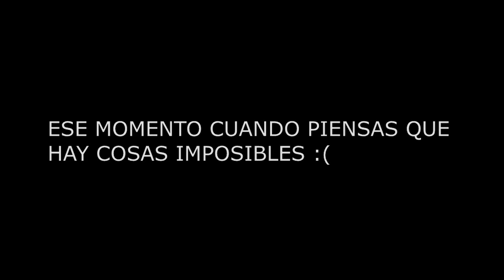GEOMETRY DASH - ¡FAIL X FAIL= FAILS :C! NIVELES 3 & 4 - SuperRekanss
DEJA TU SUPERLIKE PARA MAS GEOMETRY DASH!!! ESPERO SUBIR EL 5 & 6 EN EL SIGUIENTE EPISODIO!! ..por lo menos el 5 xD..

RECUERDA QUE SI TE GUSTO EL VIDEO PUEDES DEJAR UN SUPERLIKE (ME GUSTA) PARA APOYAR EL VIDEO!! :3 (AYUDA MUCHO!) GRACIAS :D

MUSICA UTILIZADA: